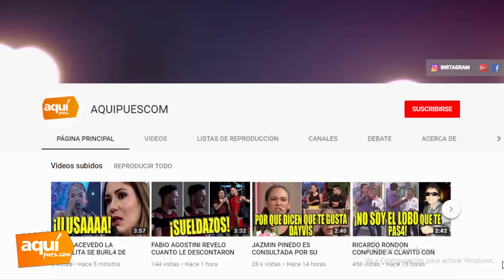RODRIGO GONZALEZ SE RIE DE JAMILAH DAHABREH TRAS AMPAY CON ALVARO PAZ DE LA BARRA